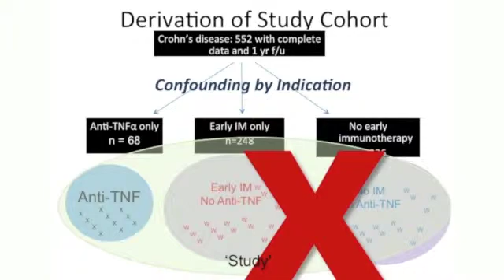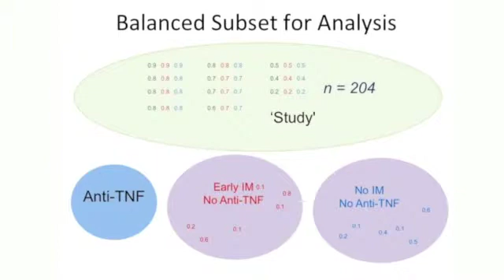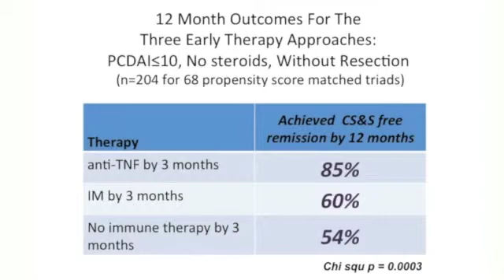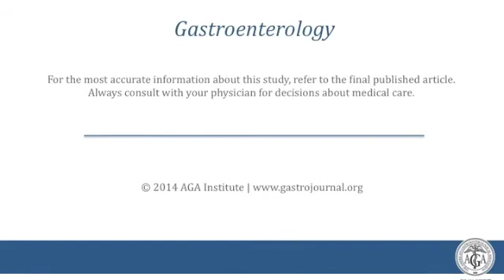Increased Effectiveness of Early Therapy With Anti--Tumor Necrosis Factor-α...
Dr. Thomas D. Walters discusses his manuscript "Increased Effectiveness of Early Therapy With Anti--Tumor Necrosis Factor-α vs an Immunomodulator in Children With Crohn's Disease." To view the abstract